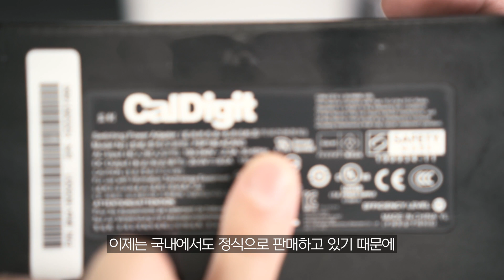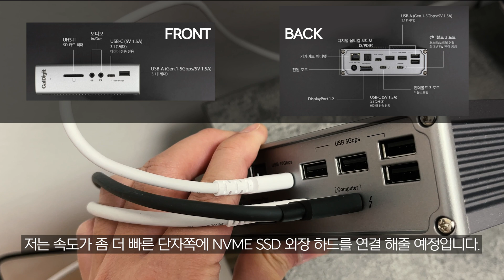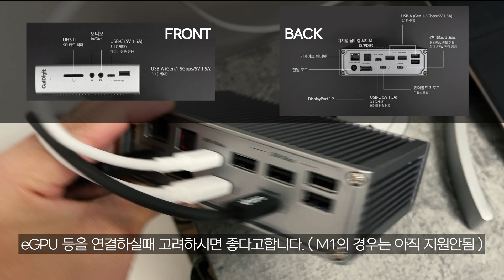Mac 유저를 위한 Caldigit TS3 Plus 썬더볼트3 독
포트가 부족한 M1 맥미니를 위해서 구매하게된 칼디짓 TS3 독 입니다.
워낙 맥유저분들에게 인기가 많은 제품 답게 만족도가 매우 높은 제품이네요.

저는 아마존에서 할인하는 리뉴제품을 구매해서 사용하게 되었습니다.
제가 구매한 아마존 리뉴제품 링크

* 위 링크를 통해 구매 시 쿠팡 파트너스를 통해서 저에게 일정액의 수수료가 제공될 수 있습니다*